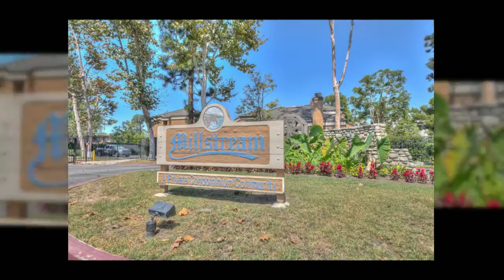JUST LISTED: 7892 NORTHLAKE DR, #106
JUST LISTED! Beautiful condo in Huntington Beach, well kept community.